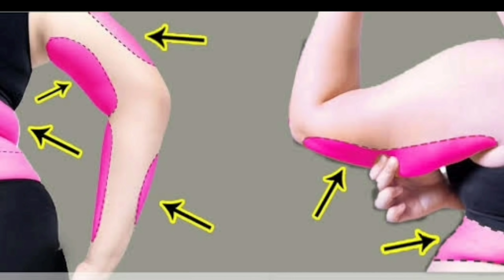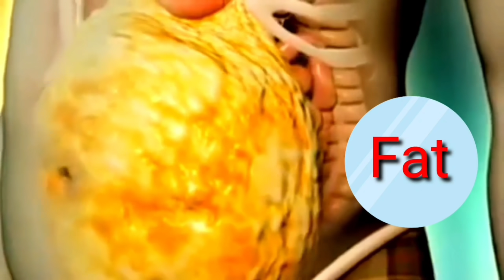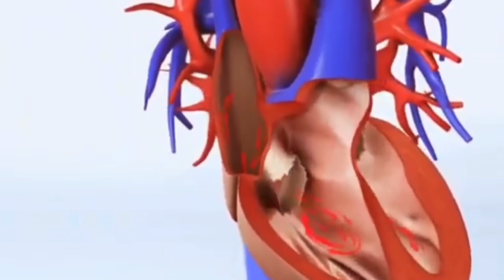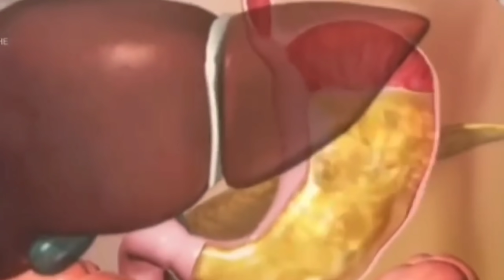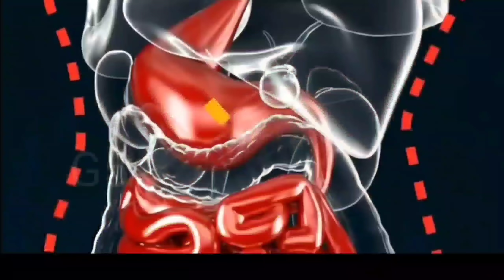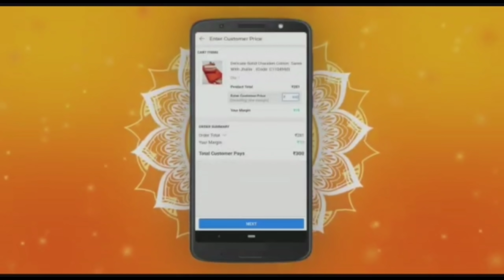ಹೊಟ್ಟೆ ಮುಂದೆ ಬಂದಿದೆಯಾ? ಸೊಂಟದ ಸುತ್ತಳತೆ ಡಬ್ಬಲ್ ಆಗಿದೆಯಾ? Fast ಆಗಿ ತೂಕ ಕಡಿಮೆಯಾಗಿ ತೂಕ ಏರುವ ಚಾನ್ಸ್ ಇಲ್ಲ